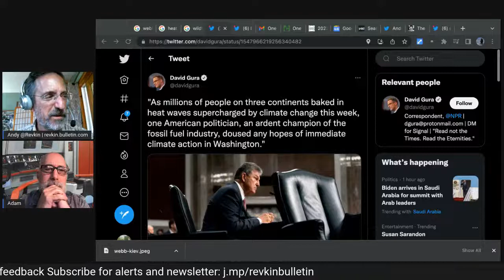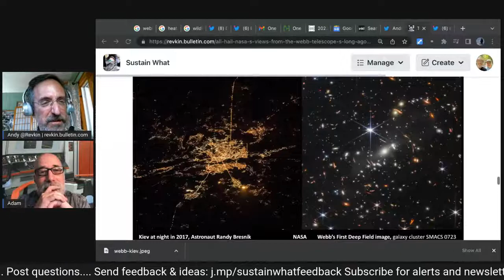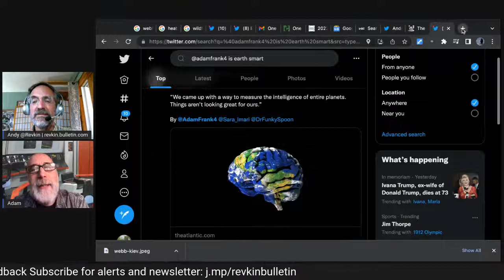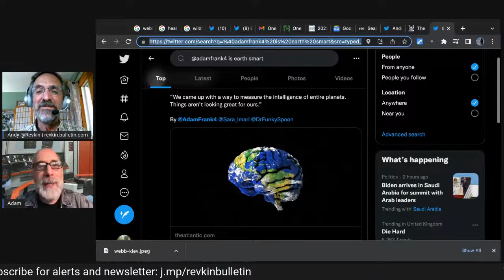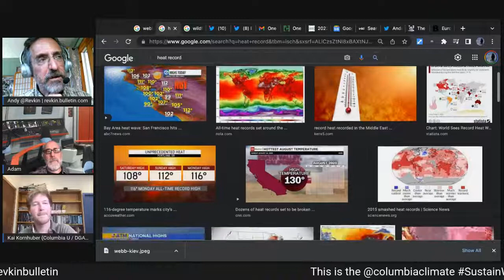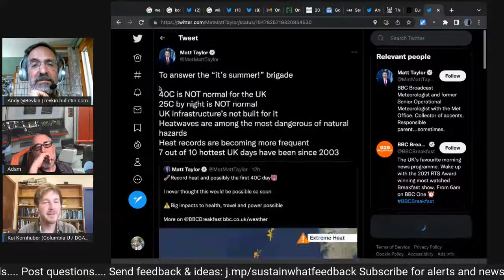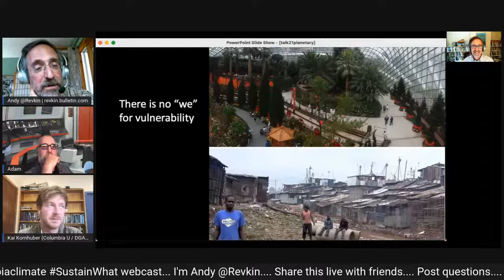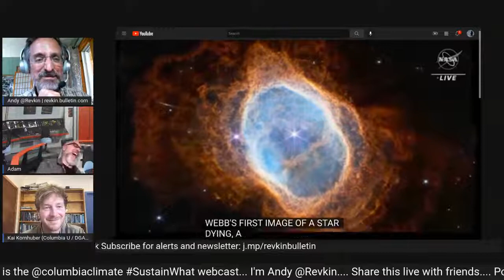Columbia Climate School News Review - Handing the Heat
On Fridays, join hosts Andy Revkin or Dale Willman of the Columbia Climate School in a look at realities and trends behind the week’s environmental headlines with top journalists and experts.

This week we focus on heat, in part through this research by Kai Kornhuber of Columbia and others: More Frequent European Heat Waves Linked to Changes in Jet Stream /

But we'll also weigh concerns of researcher Saffron O'Neill of the University of Exeter, who's studied news media choices of imagery accompanying hot-weather stories. This tweet says much